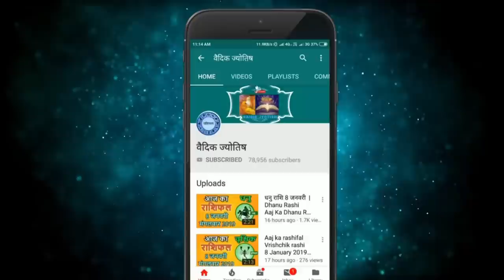मीन राशि 26 सितंबर सोमवार | Meen Rashi 26 September 2022 | Aaj Ka Meen Rashifal Pisces Horoscope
@वैदिक ज्योतिष
26 September meen rashi
meen Rashi September 2022
Dainik Rashifal,Horoscope,Astrology
26 सितंबर   मीन राशि
आज का राशिफल मीन राशि
मीन राशिफल